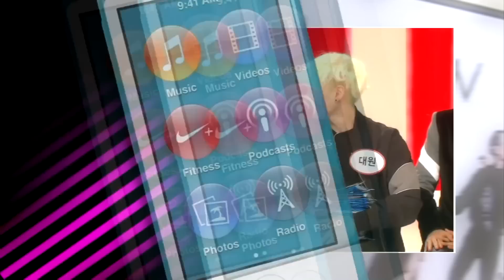[ENG SUB] MADTOWN OBS Music&Movie Interview part 3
do NOT take subs without permission or proper credit

**sorry about the smaller subtitles, i forgot to change the font size before i encoded